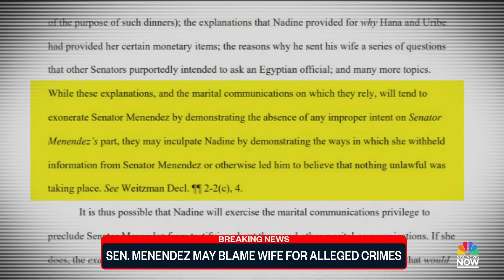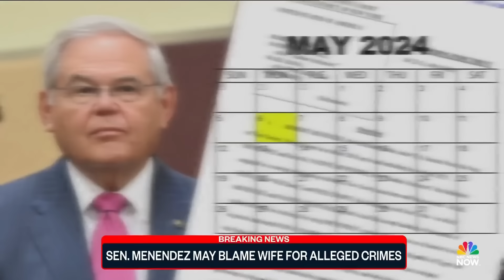Sen. Menendez may blame his wife for his alleged crimes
New Jersey Sen. Bob Menendez may testify in his bribery case that his wife hid information from him. Jonathan Dienst reports on what newly-unsealed court documents reveal.